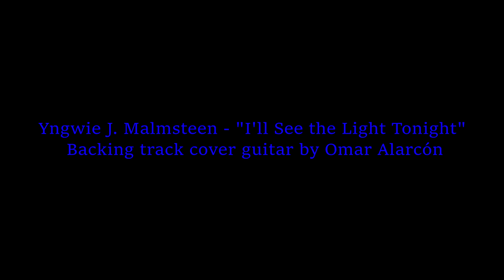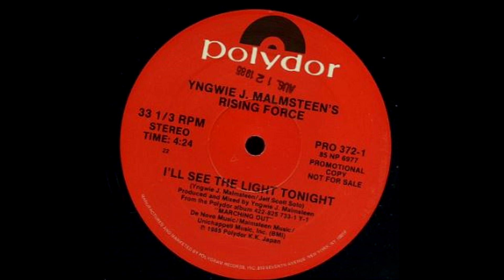Yngwie J. Malmsteen - "I'll See the Light Tonight", Backing track cover guitar by Omar Alarcón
Marching Out es el segundo trabajo en estudio del guitarrista sueco Yngwie J. Malmsteen.

Publicado en 1985, fue grabado en los estudios Cherokee de Los Ángeles y Skyline de Topanga, California. Las composiciones incluidas en este álbum retoman elementos barrocos y clásicos. Sobresalen la velocidad y precisión en la ejecución simultánea de las líneas de guitarra y teclados así como la intensa y melódica voz de Jeff Scott Soto.